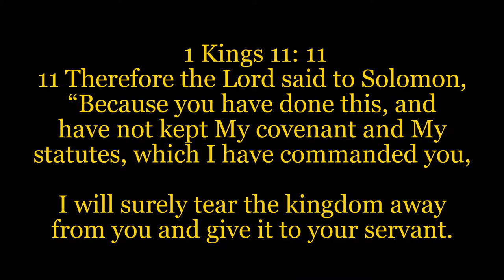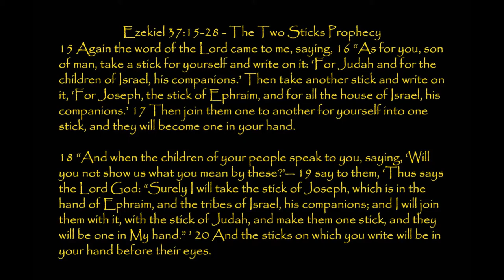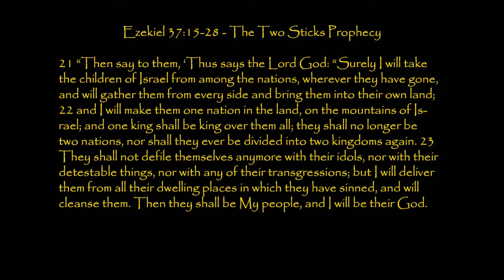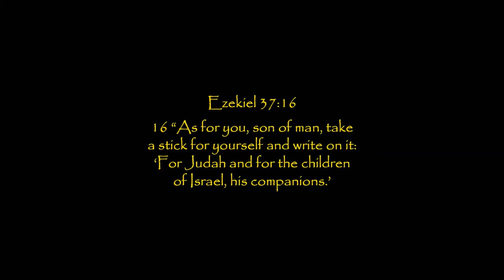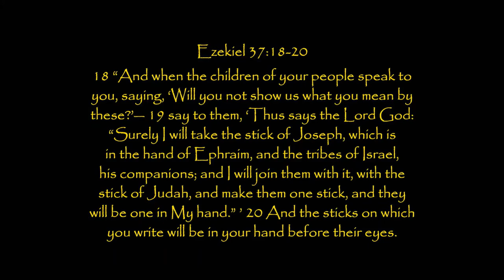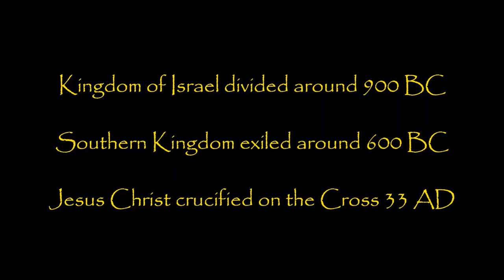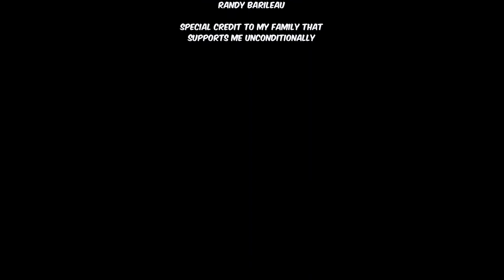Bible Study - Ezekiel, The Two Sticks Prophecy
Explaining One of the Prophecies of Ezekiel by looking backward.

The bible is the inerrant Word of God, on this channel we believe that the Bible is the truth. Although it was written by 40 different human authors, there was one common ghost writer and that is The Holy Spirit which inspired all of them. This channel tries to stay away from theology but instead focuses on connecting the bible as a whole book using tools such as typology, parallelisms, and multiple-layered symbolic connections. Yes, God can operate on different levels at the same time, to mean more than one thing at the same time.

I enjoy deep dives into the study of the bible, and always will cite scripture to back up the conclusions.